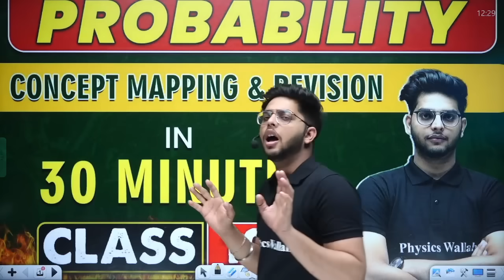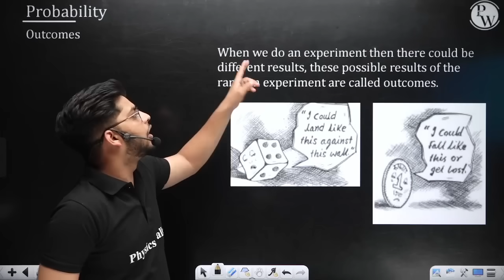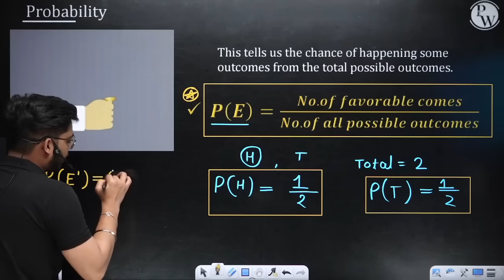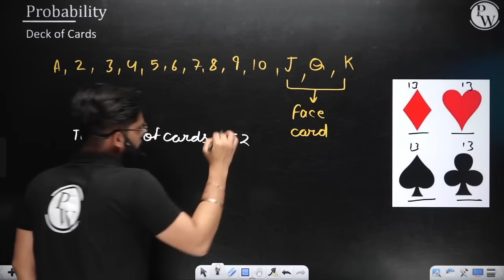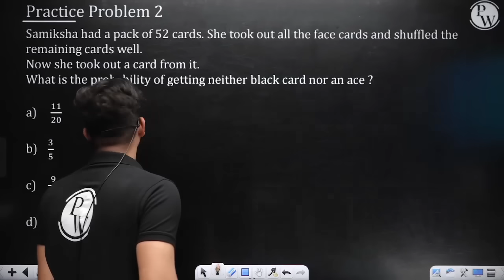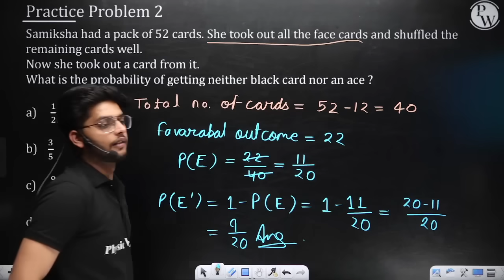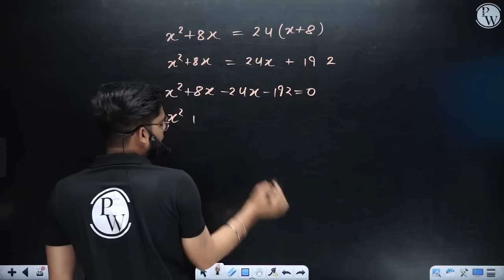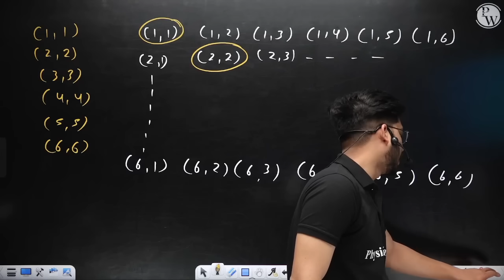PROBABILITY in 30 Minutes || Mind Map Series for Class 10th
Batch Description:-
 1 Class -10th Mind Map Revision Series is Going on for English, SST, Maths & Science.
 2 Each Chapter will be covered under this series.